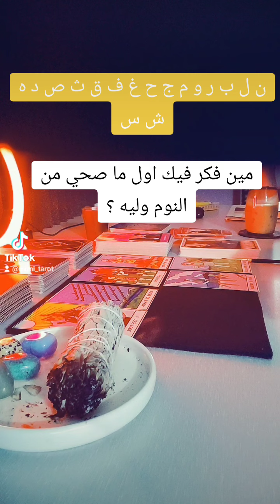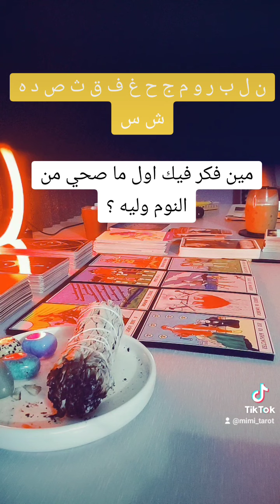مين فكر فيك اول ما صحي من النوم وليه@mimitarot